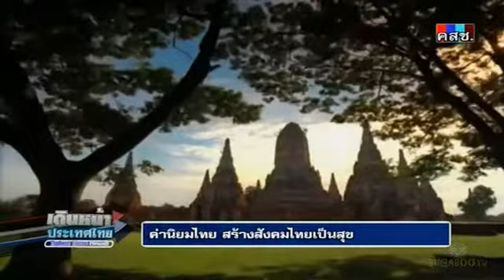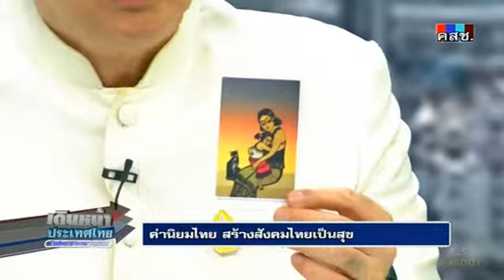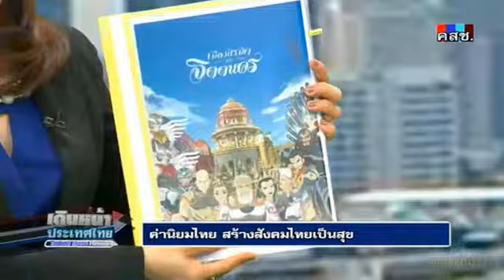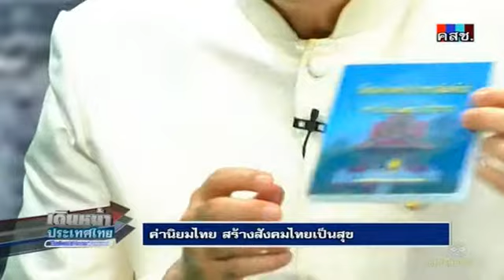Ch.7 : เดินหน้าประเทศไทย : ค่านิยมไทย สร้างสังคมไทยเป็นสุข 15/10/2557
เดินหน้าประเทศไทย : ค่านิยมไทย สร้างสังคมไทยเป็นสุข
รายการ เดินหน้าประเทศไทย วันพุธที่ 16 ตุลาคม 2557
พิธีกร : ชลรัศมี งาทวีสุข
แขกรับเชิญ : วีระ โรจน์พจนรัตน์ รัฐมนตรีว่าการกระทรวงวัฒนธรรม